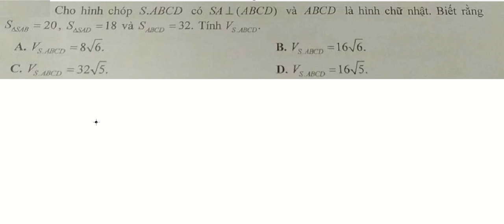Toán 11: Cho hình chóp S.ABCD có SA _|_(ABCD) và ABCD là hình chữ nhật. Biết rằng S∆SAB=20, S∆SAD=18